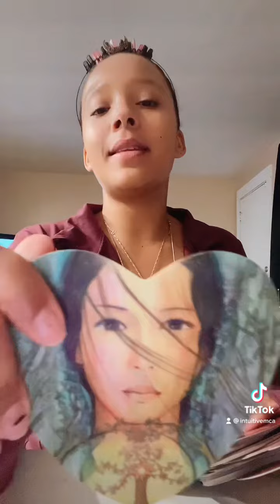Scorpio ♏️ oracle end of the year messages: Love ❤️ and money coming in don’t be blind foiled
Scorpio ♏️ general 2022 end of the year messages . Enjoy and have a great rest of the year.
Please remember to only take what resonates and leave the rest thank you 🙏.
💕MCA